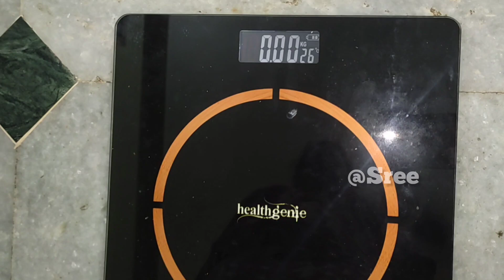Day 49 Simple Diet Food || 100 days weight loss challenge | intermittent fasting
Day 49 Simple Diet Food || 100 days weight loss challenge || Diet || intermittent fasting weight loss